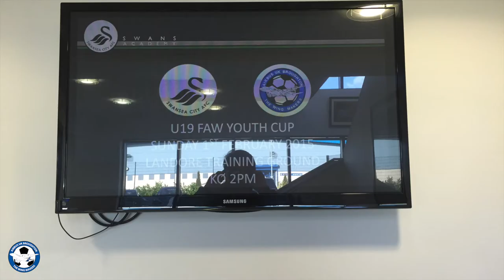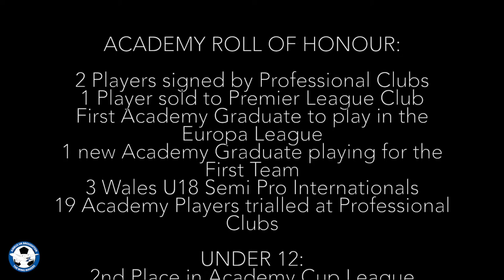Academy 2014 15 Foundation